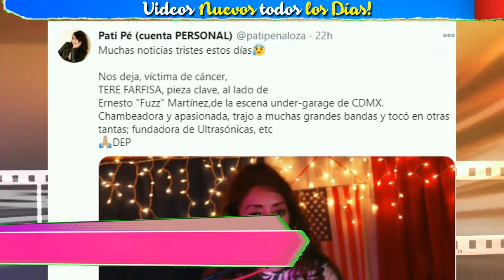⛔¡ ATENCION ULTIMA HORA ! SUCEDIO HOY ! LUTO EN L a Musica FALLECE Famosa CANTANTE Hoy !